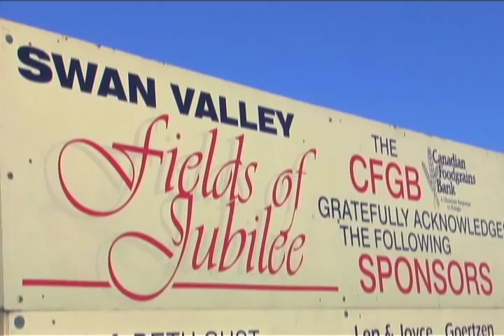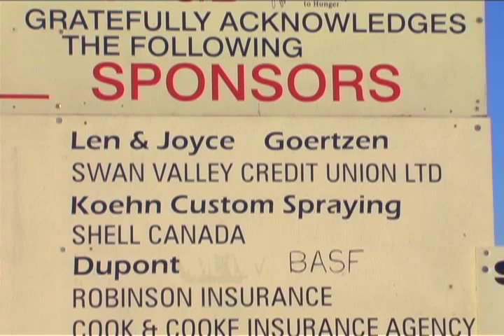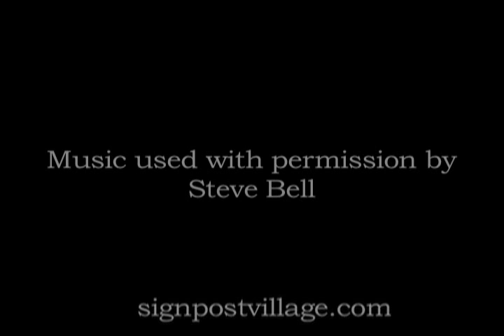Canadian Food Grains Bank Wheat and Canola harvest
Fields of Jubilee harvest in Swan Valley, Manitoba, Canada. Proceeds to the Canadian Food Grains Bank. Check out